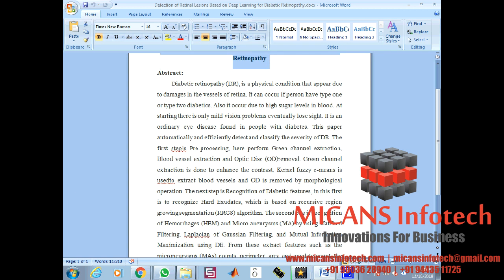Detection of Retinal Lesions Based on Deep Learning for Diabetic Retinopathy